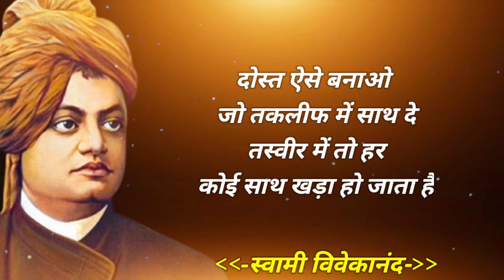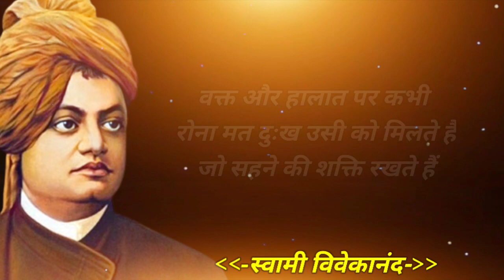आज़ का विचार "स्वामी विवेकानन्द" का अनमोल विचार • Inspirational Quotes Of Swami Vivekananda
आज़ का विचार "स्वामी विवेकानन्द" का अनमोल विचार • Inspirational Quotes Of Swami Vivekananda • Sanjeev Motivation 98

Quotes :-
:- Sanjeev Kumar